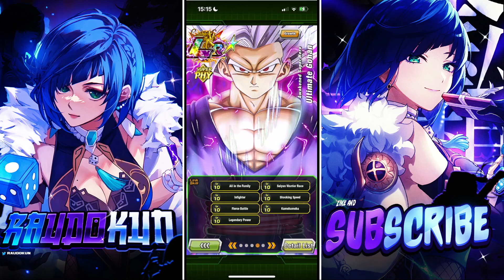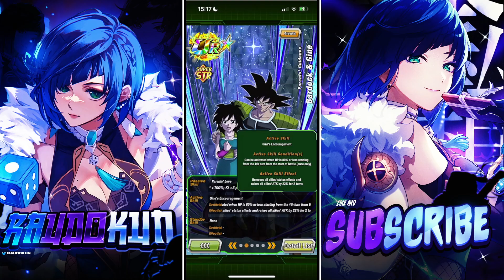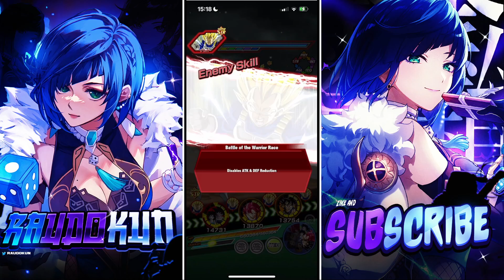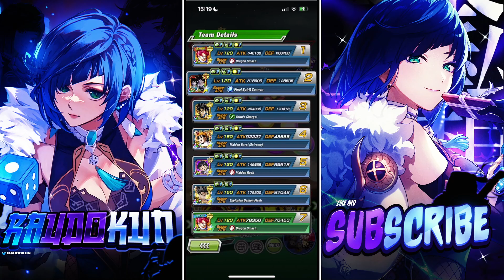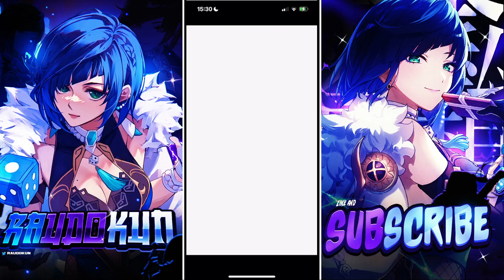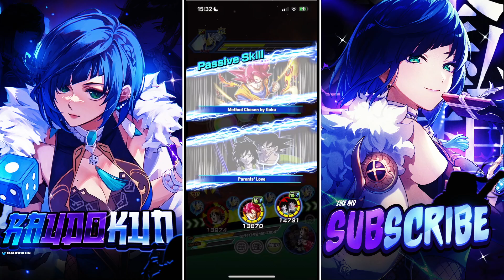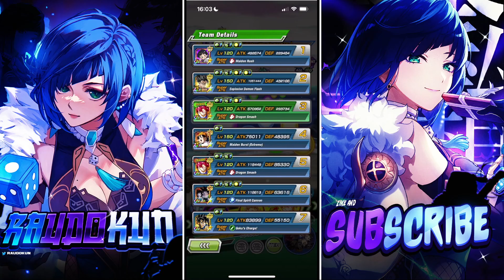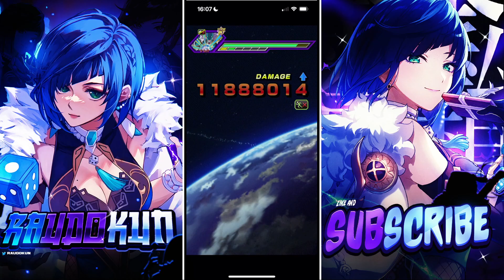GOHAN DAY! 100% RAINBOW MAX LINKS LR ULTIMATE GOHAN SHOWCASE! (DBZ: Dokkan Battle)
@TheMaskedNingen MERCH IS HERE! Check it out!!

MENTAL HEALTH YEAR CAMPAIGN! HELP OUT BY SHARING OR DONATING

Socials!

ARTISTS!